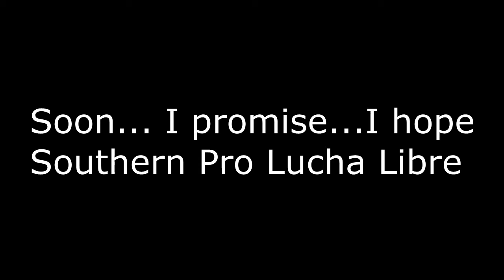WWE Smackdown Review: The Hobo and his Girlfriend 05/29/18